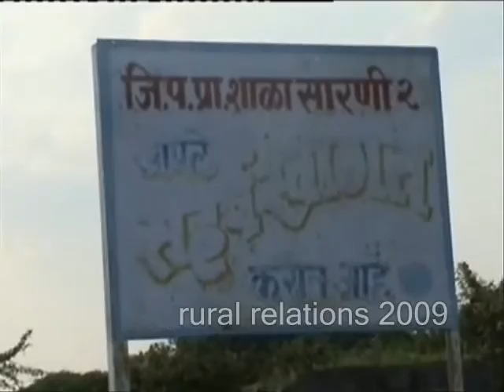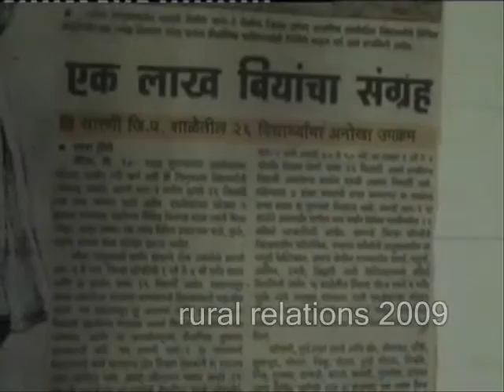Sarni Ausa Latur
Rural Champion , Sarni , Ausa , Latur , Maharashtra , India